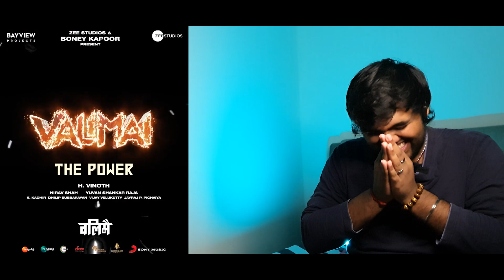Valimai Promo 3,4 & 5 | REACTION!! | Ajith Kumar | H Vinoth | Yuvan Shankar Raja | Ghibran